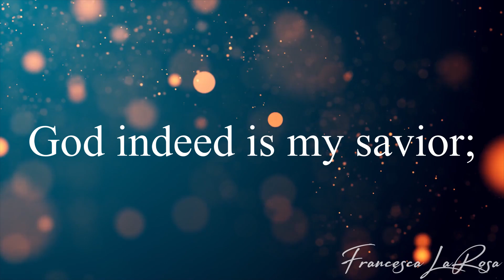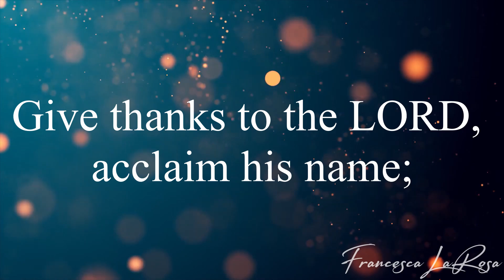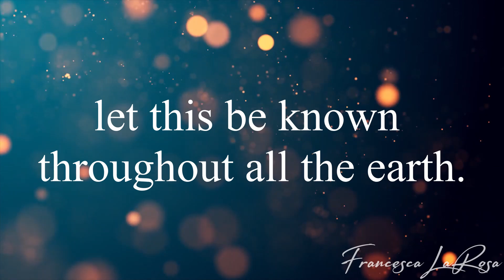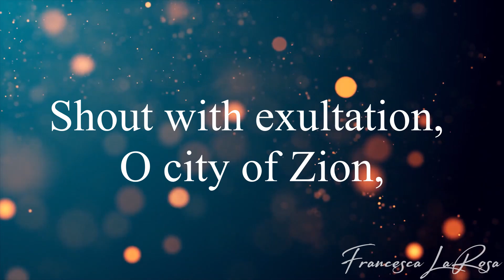Isaiah 12 - Cry Out With Joy and Gladness - Francesca LaRosa (Official Lyric Video)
Official lyric video for Isaiah 12 'Cry Out With Joy and Gladness' by Francesca LaRosa to help you memorize the Psalm for the third week of Advent (Dec. 12). 🎹🎶 SHEET MUSIC for this Psalm is available via my website (piano, choral, and guitar) The Psalm is WORD FOR WORD of the Lectionary to help you live out the beautiful Word of God. 🙌 Prayers to you and your families, and may you always grow in holiness!

(Isaiah 12: 2-3, 4, 5-6)
R. Cry out with joy and gladness: for among you is the great and Holy One of Israel.
Cry out with joy and gladness: for among you is the great and Holy One of Israel.

God indeed is my savior;
    I am confident and unafraid.
With joy you will draw water
    at the fountain of salvation.

Give thanks to the LORD, acclaim his name;
    among the nations make known his deeds,
proclaim how exalted is his name.

Sing praise to the LORD for his glorious achievement;
    let this be known throughout all the earth.
Shout with exultation, O city of Zion,
    for great in your midst
    is the Holy One of Israel!

R. Cry out with joy and gladness: for among you is the great and Holy One of Israel, the great and Holy One of Israel.